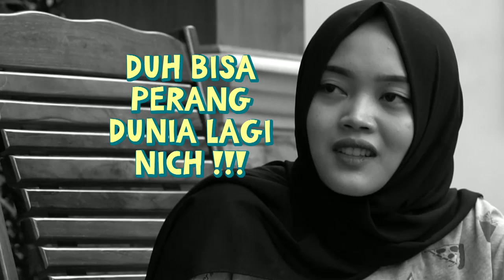GELAGAT SULE BENER-BENER ANEH HARI INI! | CERITA CINTA SULE (3/1/21) P2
CERITA CINTA SULE
TAYANG SETIAP SABTU & MINGGU PUKUL 13.00 WIB